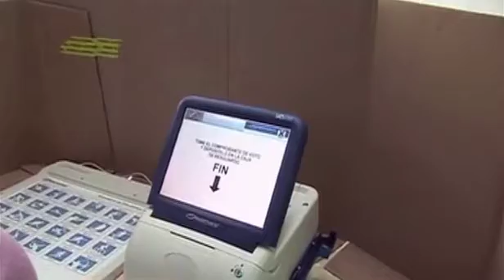Los cinco pasos del voto en Venezuela